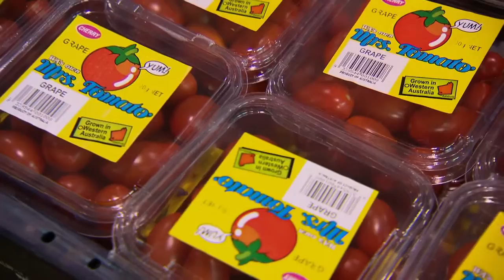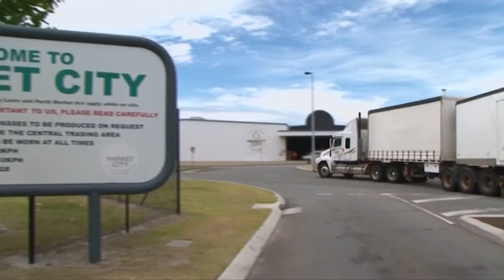Market City 25th Anniversary, Canning Vale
History, Present and Future